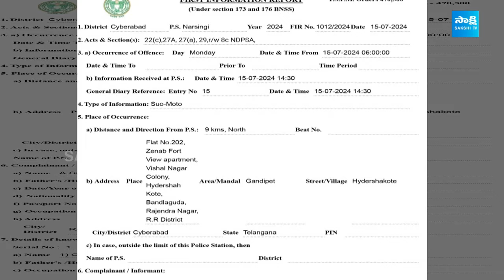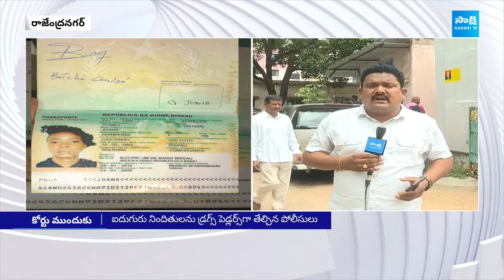కోర్టు ముందుకు డ్రగ్ కేసు నిందితులు..| Rakul Preet Singh Brother | Drugs Case